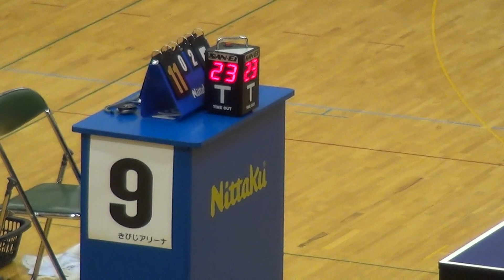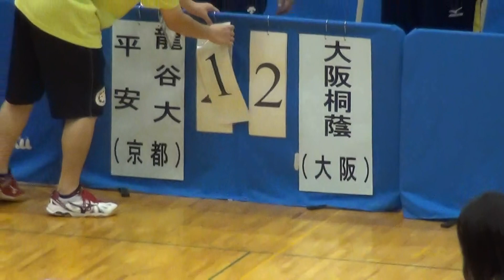2016年IH 卓球 男子 学校対抗 準々決勝 大阪桐蔭（大阪）vs 龍谷大平安（京都）第3試合